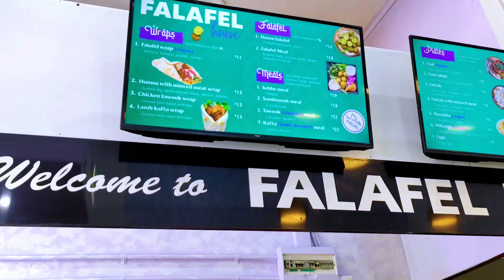Falafel House, Coburg Melbourne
Falafel House on Sydney Road Coburg is the best place to buy authentic fresh Falafels.